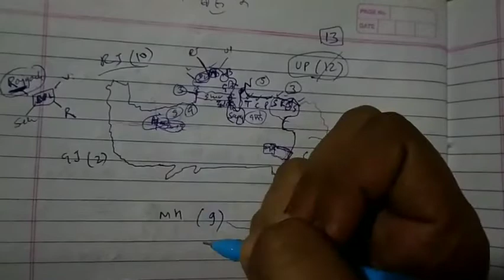MP s Neighbouring States UP Rajasthan GJ MH CG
MP touches
  UP Raj GJ MH CG